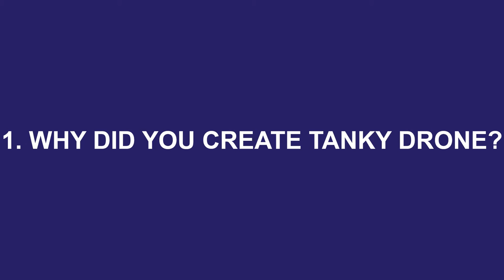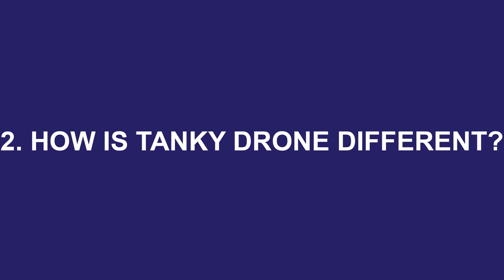EXCLUSIVE: Tanky Drone Interview - dronenr.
Today we interviewed Bogdan, the co-designer of the Tanky Drone. We ask him some key questions about the Tanky Drone and the future of drone racing.